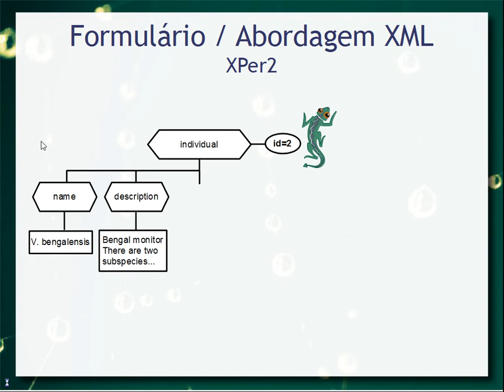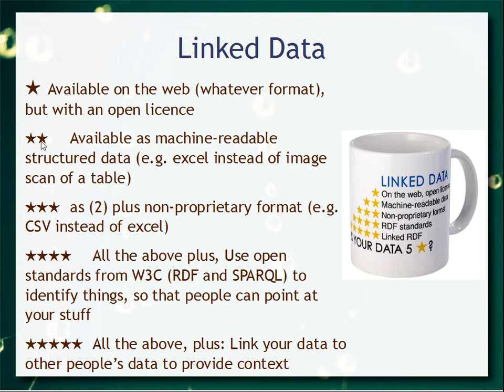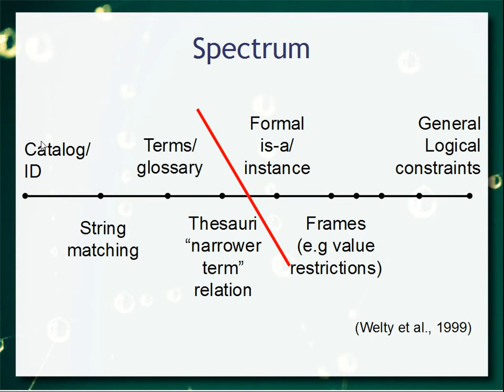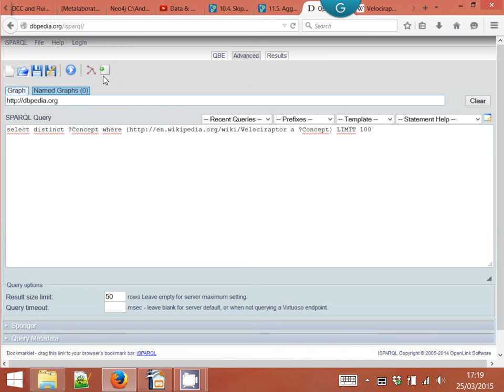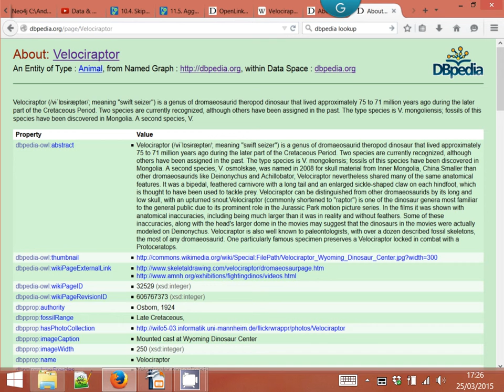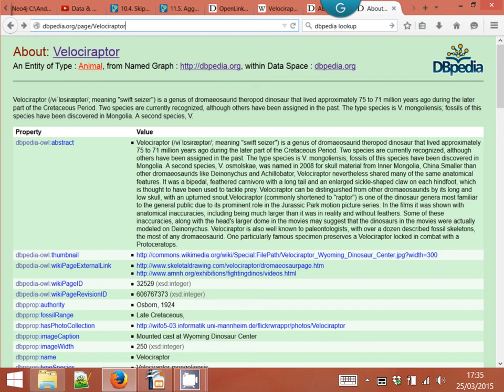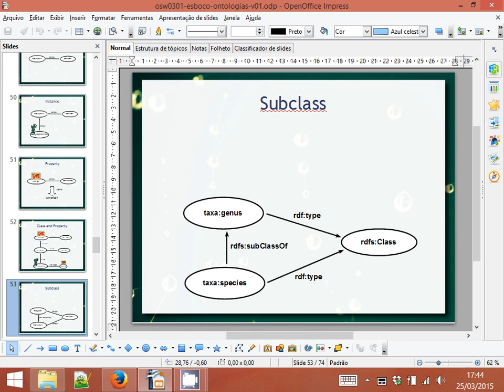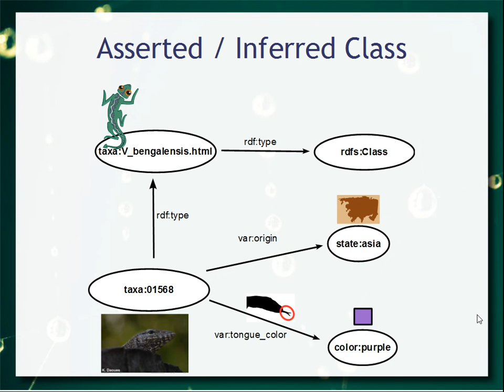Esboço de Ontologias (cont.) - Aula 09b - Web & Web Semântica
Continuação da aula anterior, apresentando o modelo de grafos que subsidia a Web Semântica e as ontologias a partir da demonstração prática de uma transição entre metadados em XML para um modelo de grafos. Nesta aula são aprofundados os elementos que fundamentarão o modelo RDF, como vocabulário controlado a partir de URI e construção de classes e propriedades.